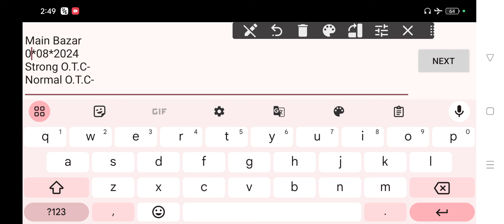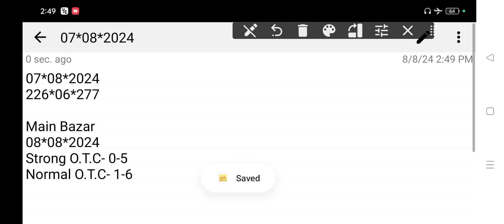TODAY MAIN BAZAR | MAIN BAZAR TRICKS 08-08-2024 MAIN BAZAR SINGAL OPEN SINGAL JODI